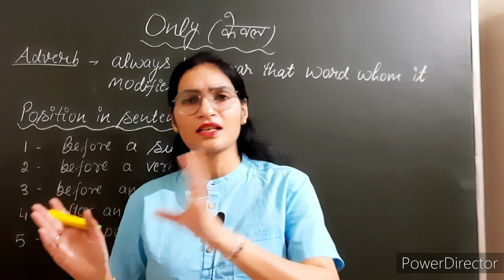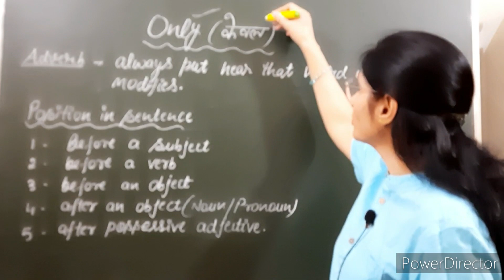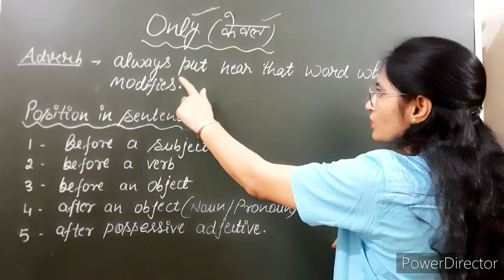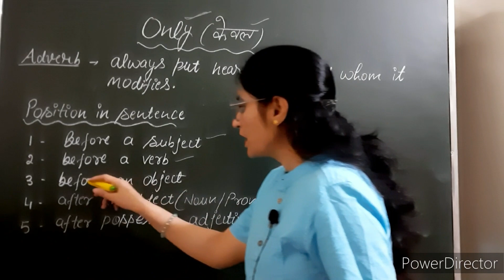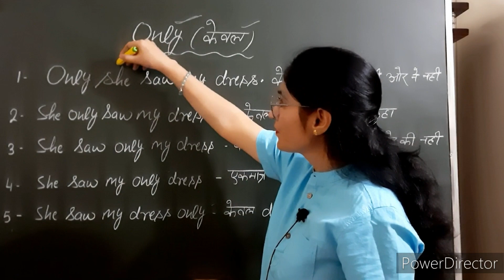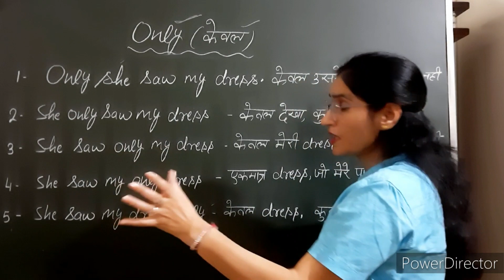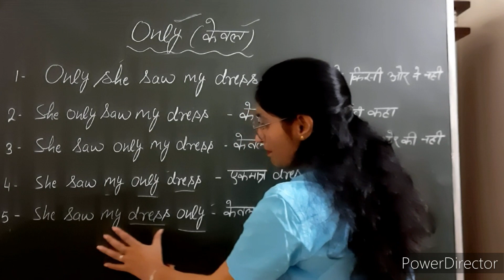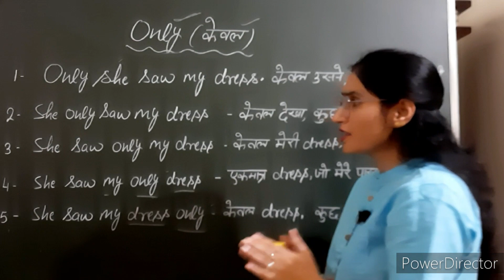Use of Only|| Adverb Only, Explained in Hindi